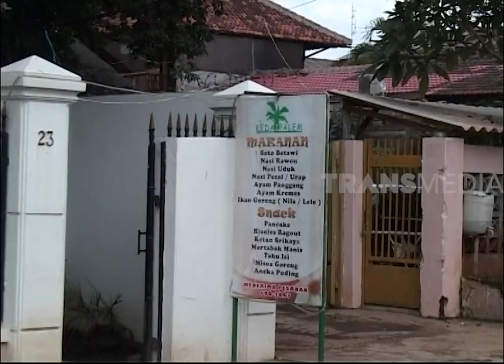NGERJAIN MERTUA YANG SUKA JAIL | UPS SALAH